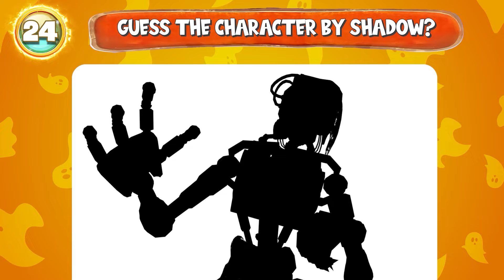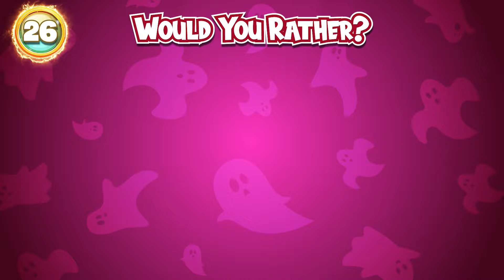FNAF Cosplay TikTok Compilation